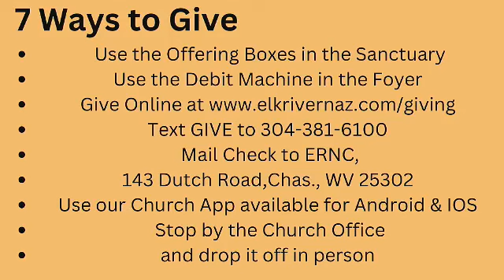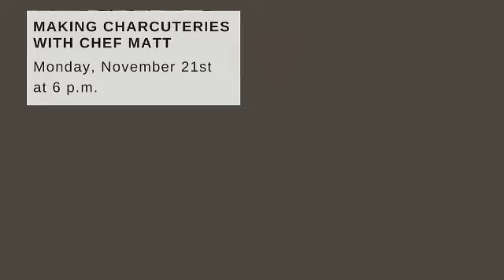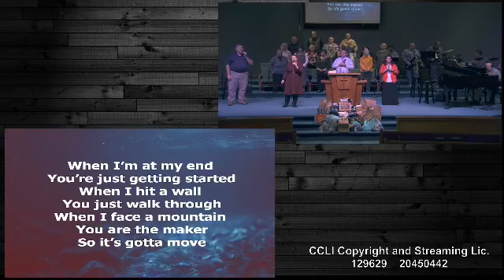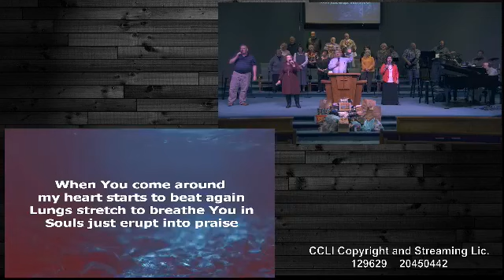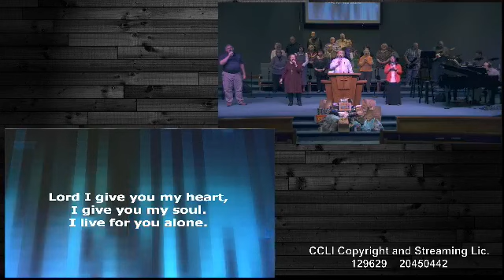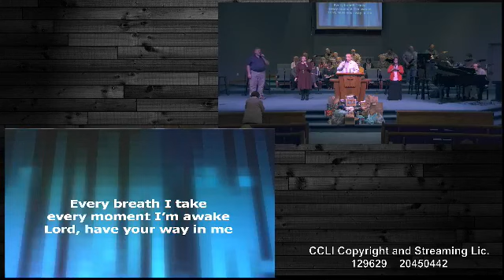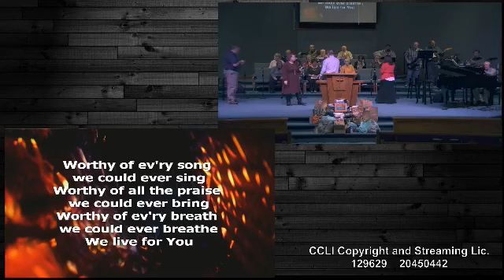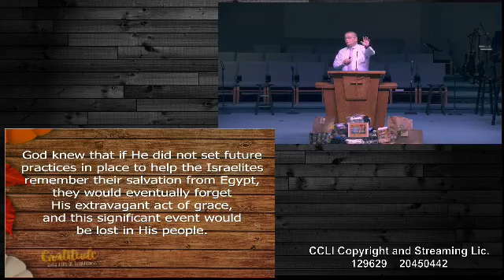10-30-2022--Sunday AM with Pastor Randy Ledsome "The Fundamentals of Gratitude".